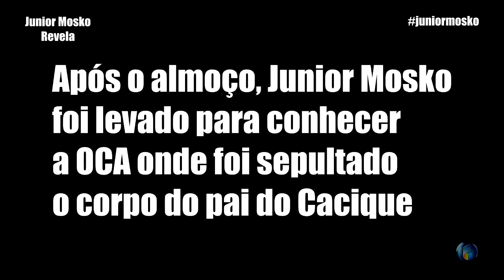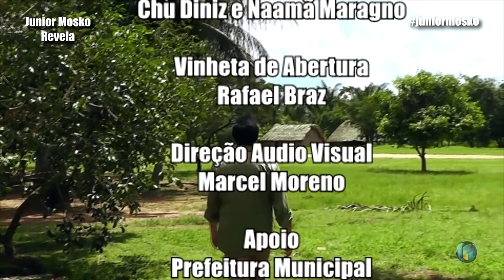Parque Nacional do Xingu - Refeitório Indígena | Viajando com Junior Mosko